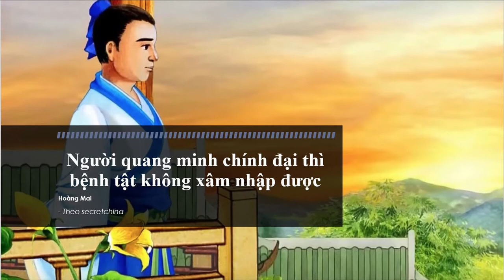Người quang minh chính đại thì không sợ bệnh xâm nhập